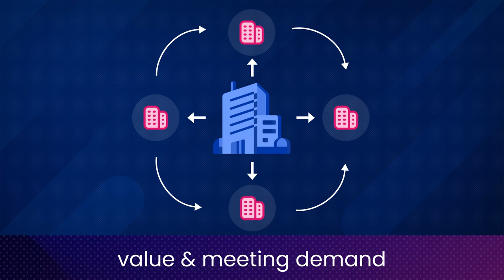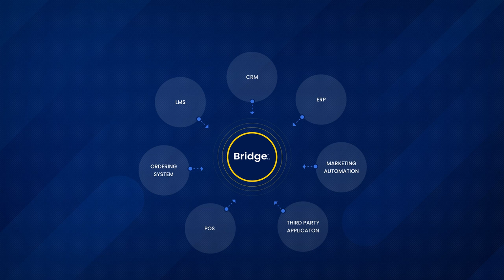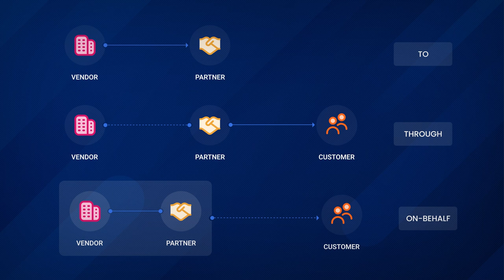Bridge 5.0: The Next-Gen PRM, Partner Marketing, Sales Ecosystem Enablement Platform from Mindmatrix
Bridge, from Mindmatrix, is a unified platform built to engage and enable your channel partners, alliances, and internal teams. Bridge takes the complexity out of sales ecosystem enablement by delivering Partner Relationship Management also known as PRM, partner marketing or channel marketing, and partner and direct sales enablement in a single user interface.